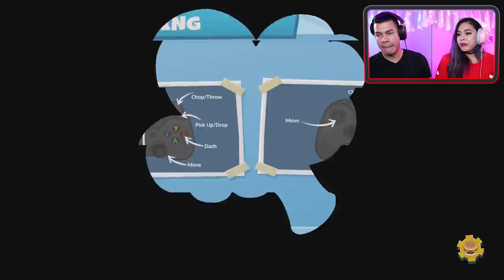CLEANING UP HIS DIRTY DISHES- Overcooked 2 Ep. 1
Overcooked 2 is OUT! We're so excited to finally be playing the 2nd version of the game!

Intro Song Title: Hang Up (feat. Savoi) by WRLD